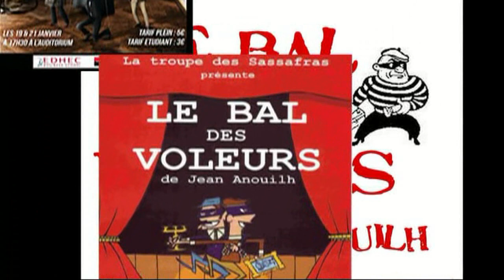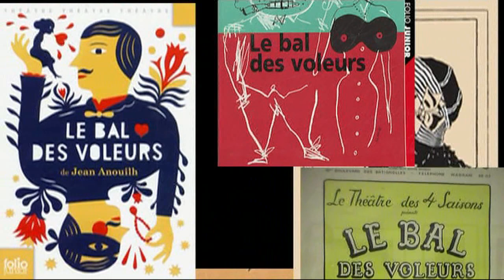Χορός Λωποδυτών 1 Jean Anouilh Le Bal des voleurs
Représentation publique de la pièce de théâtre de Jean Anouilh "Le Bal des voleurs" par "Les arts du Pic", le Samedi 14 Juin 2014 à Viols-le-Fort dans une mise en scène d'Antonia Carozzi following this Το Θέατρο στο Ραδιόφωνο όπως δεν το έχετε ... ξαναδεί ! Εργασία αναπλάσεως Βίντεο πάνω σε ηχογράφηση της Ελληνικής Ραδιοφωνίας ... Radio Theatre as you have never seen !!! Με τις εξαιρετικές ηχογραφήσεις της Ελληνικής Ραδιοφωνίας τιμούμε και μνημονεύουμε όλους τους συντελεστές που με μεράκι και ταλέντο δημιούργησαν το Ελληνικό Θέατρο στο Ραδιόφωνο... Όντας στην εποχή της εικόνας, προσθέσαμε όπου ήταν δυνατόν βίντεο από υλικό διεθνών παραστάσεων με σκοπό τη μελέτη και ανάδειξη του θέματος και δια τέρψιν όχι μόνον της ακροάσεως ..